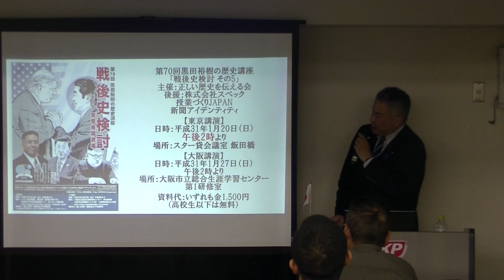第70回黒田裕樹の歴史講座 予告編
平成31（2019）年1月20日に東京・飯田橋で、1月27日に大阪・梅田で行う予定の、第70回黒田裕樹の歴史講座「戦後史検討 その5  ～安倍長期政権」の予告編です。
メールマガジン「黒田裕樹の歴史講座・メルマガ編」
黒田裕樹の「百万人の歴史講座」今なら10,000円で永久会員です！